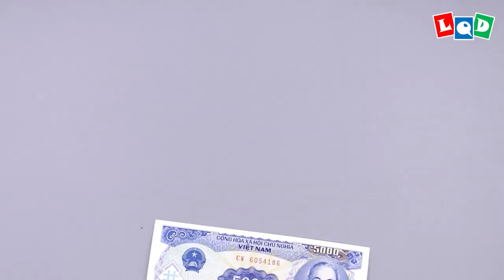Santa (Lien Quoc Dat) - LQD Money Origami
Dual-color paper is required for the best result (─‿‿─) ♡.